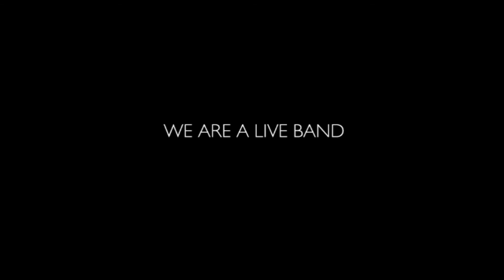Soul Seller - Matter Of Faith (Official EPK 2016)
and receive a signed limited edition poster togheter with the album.

Five years from the release of “Back to Life”, Soul Seller come back with their second album “Matter of Faith”, an album containing many big news. The first and most important is the variation of the line-up, renewed for its 50%. The wind of change brought by the newcomers (Eric Concas, leading vocals, Italo Graziana, drums and Simone Morandotti, piano and keyboards) allowed the band to explore musical territories unimaginable before, creating a mixture of genres that partially traces 80s melodic rock of “Back to Life” but also deviates to classic and modern rock, hard rock and prog allusions.
Melody is the cornerstone around which rotates the sound of Soul Seller, but in “Matter of Faith” it is sustained by a myriad of different sound solutions that lead to the creation of a very personal work which is in constant evolution.
The second new aspect can be found in the lyrics which, together with music, experienced an introspective evolution, reflecting the problems that our generation has to face daily. From the media alienation to international conflicts, from the economic crisis to environmental issues. These lyrics found their ground among new blends of sounds, acquiring a new value if compared to those of the previous album.
The only element of continuity with the past is the producer Alessandro Del Vecchio who, once more, thanks to his experience and his knowledge, took the best out of the band and led it to the sound the members had in their minds. A team work that allowed again to achieve a powerful and solid album with a clear sound.

Line Up:
Eric Concas - Lead & Backing vocals
Cris Audisio - Lead, Rhythm & Acoustic Guitars, Backing vocals
Dave Zublena - Rhythm & Acoustic Guitars, Backing vocals
Mike Zublena – Bass
Simone Morandotti – Keyboards & Programming
Italo Graziana – Drums & Backing vocals

Co-Produced by Cris Audisio & Dave Zublena
Recorded, engineered, mixed and mastered by Alessandro Del Vecchio at Ivorytears Music Works, Italy
Studio assistants Mattia Stancioiu and Marco Sivo
All Arrangements by Soul Seller
Artwork & Design by Eric Concas

Publishing: Tanzan Music ed. Musicali srl